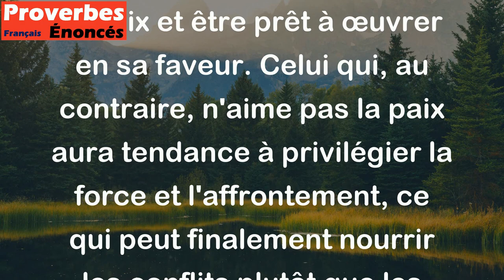Celui qui n'aime pas la paix ne peut combattre la guerre. - Proverbe Magyar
Ce proverbe Magyar exprime l'idée qu'il est difficile, voire impossible, de combattre efficacement pour la paix si l'on ne l'aime pas ou ne la recherche pas. En effet, la paix est un état de concorde et de tranquillité, tandis que la guerre est une situation d'affrontement et de conflit. Pour combattre la guerre, il faut donc avant tout chercher la paix et être prêt à œuvrer en sa faveur. Celui qui, au contraire, n'aime pas la paix aura tendance à privilégier la force et l'affrontement, ce qui peut finalement nourrir les conflits plutôt que les résoudre.